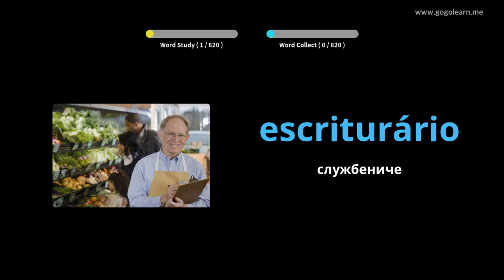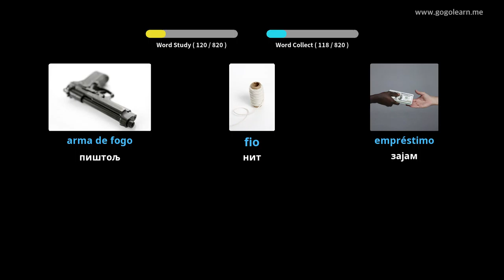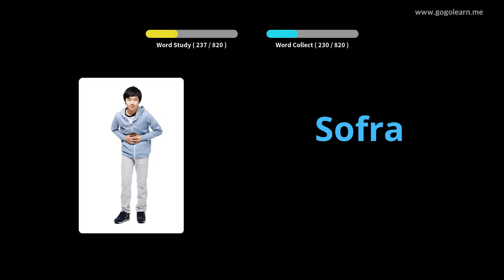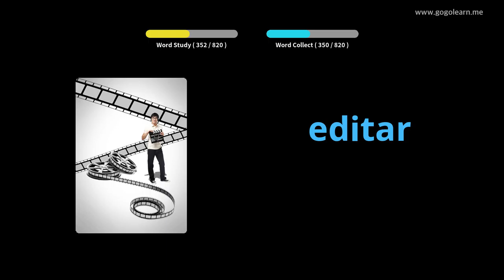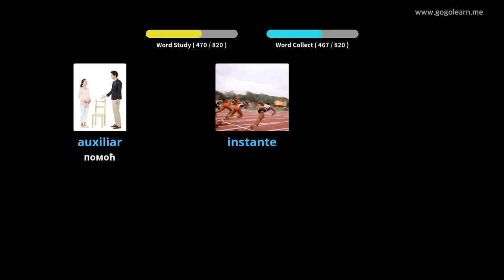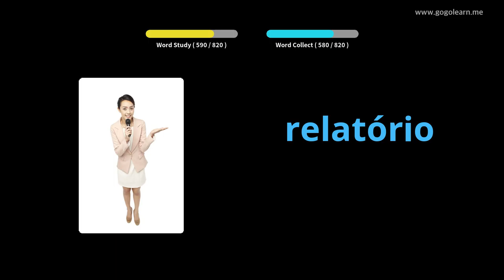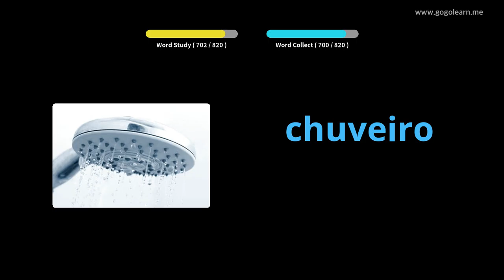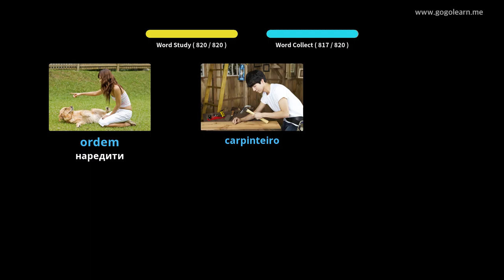Средња школа португалског вокабулара | Golearn